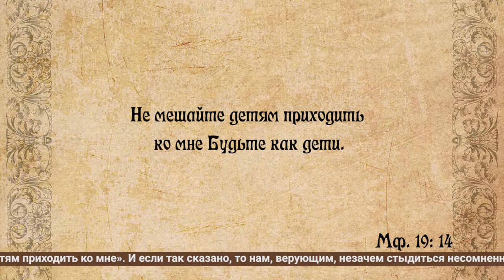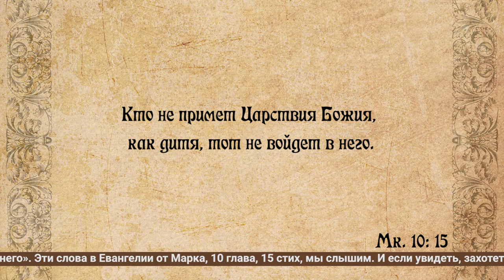Воскресная проповедь. Человек и религия. Что означают слова Христа: «Будьте как дети»?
Как простым, обыденным языком говорить о самом важном, о самом непередаваемом в человеке - о его религиозном опыте? И, наверное, в том здесь и всё дело, что опыт этот действительно почти непередаваем, что, как только пытаешься излагать его словами, получается совсем не то, получается что-то холодное, тусклое и даже отвлечённое. И вот почему такими нудными так часто кажутся и все споры о вере и религии.